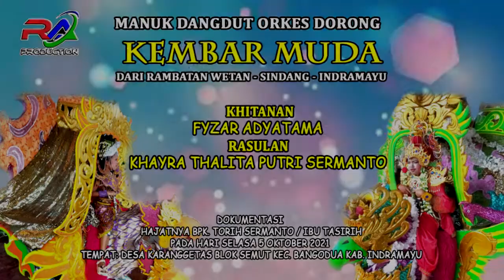REBUTAN ANAK # KEMBAR MUDA # LIVE SHOW KARANGGETAS